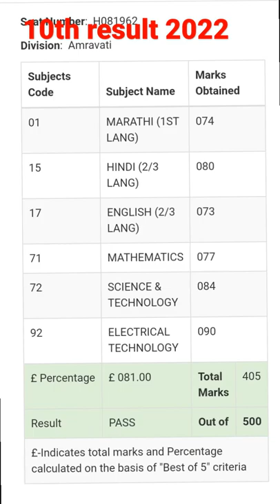10th result 2022 maharashtra board10th result 2022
10th result 2022 maharashtra board, 10th result 2022
2022 result date maharashtra,class 10 maharashtra
2SSC result 2022 maharashtra board, 10th result 2022
maharashtra board,Mr. Indian Educator,News, 10th
result news maharashtra,1Oth result 2022,bacchu
kadu,10th result Varsha gayakwad Uday Samant
10th result 2022 maharashtra board,maharashtra
board 10th result Uday samant sir big breaking news,
Uday samant 10th result 2022 maharashtra board,
maharashtra board 10th result uday samant breaking
news, 10yh result 2022 maharashtra board Varsha
gayakwad breaking news, Uday samant 10th result
2022 maharashtra board news today,1 0th result
2022 maharashrtra board news Today, class 10th
result news 2022 maharashtra board, maharashtra
board 10th ssc result 2022 news today, maharashtra
board 10th ssc result 2022, class 10th result news
maharashtra board,022 maharashtra board news today,10th result
2022 maharashrtra board news Today, class 1Oth
board 10th ssc result 2022, class 10th result newshR 15 June
result date news, 10th maharashtra board result
2022, maharashtra board result 2022 15 june news
Today,15 june 10th result 2022 maharashtra board
news, kya 10th maharashtra board ka result 15 june ko
2022 maharashtra board news,10th result 2022
maharashtra board ssc,10th board exam result 2022
ssc maharashtra,10th board exam result 2022 ssc
maharashtra,10th class result 2022 maharashtra
board date, 1 0th class board exam paper 2022 result
date maharashtra,class 10 maharashtra board result
2022,10th maharashtra board 2022,10th maharashtra
board result date 2022,10th maharashtra board result
bah aua 10+h hanrd avam rooult baioa dabha 9090Today breking news SPU update news today SPU
update Maharashtra news Maharashtra exam SSC
result HSE result MharashtraBoardExam Result2022
Maharashtra SSC Board Result Declared 16 June 1
PMIMaharashtra SSC 2022|4F1Ig 10dt
SSC (10th) Board Result Declared 16 June
1 PMIMaharashtra SSC 2022|HFTRIg 10¢t
maharashtra _ssc_result_2022#10_th_result_2022
10th result date 15 June result news Today
Maharashtra board | Varsha Gayakwad |1 0th result
2022 ssc
4.5K
LikesMaharashtra ssc result 2022 kaise dekhe ssc result
2022 update news SSC result 2022 10th result 2022
maharashtra 10th exam result news hsc exam result
2022 update news hsc exam result 2022
hsc exam result 2022 update news board exam 2022
news Mumbai news Maharashtra news Mumbai local
train 10 ssc board exam result maharashtra 2022
maharashtra board exam result 2022 maharashtra
board exam 2022 result date maharashtra board
exam result 12 hse board exam results 2022
Maharashtra news today live
Today breking news SPU update news today SPU
Maharashtra board exam result 2022 10th result 2022#short video10th